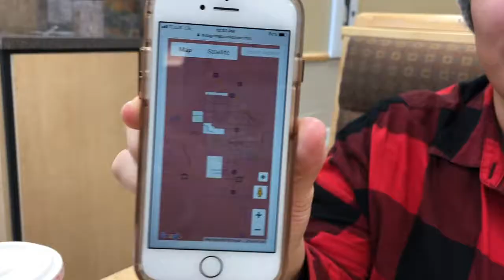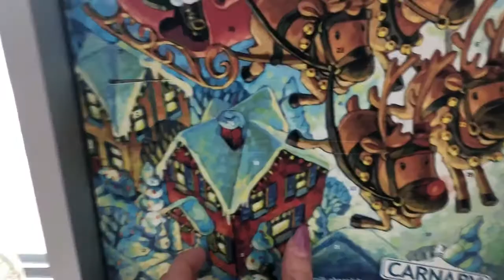The Vlog with No Power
In today's vlog, I wake up to find out that the whole city has no power! Kaeleigh and I then go on a search for food since we can't cook anything...I get to open an early Christmas present and we meet the Grinch!